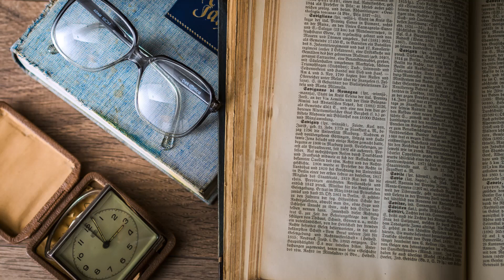BÓNG NGƯỜI DƯỚI TRĂNG - Mối tình âm dương hạnh phúc bên bờ hồ hoang vu || NGƯỜI KHĂN TRẮNG OFFICIAL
…Cái hồ Lắc này có tiếng là rộng nhất vùng núi cao này, nhất là về đêm, nó đẹp đến nao lòng. Bởi vậy vừa ra đến chỗ nước sâu là Luận thích thú, buông chèo, ngồi nhìn suốt chiều dài hồ, rồi nhìn hai bên. Đêm nay lại có trăng, nên cảnh vật dần dần hiện ra như một lời mời gọi, mặc sức quyến rũ bất cứ ai được diễm phúc ngắm nhìn nó…
Luận chép miệng:
- Cảnh đẹp thế này…
Ý anh chàng có lẽ muốn nói: «Cảnh đẹp thế này mà tiếc rằng không có ai bầu bạn…» Nhưng chợt ngừng ngang dòng tư tưởng, bởi vừa lúc đó anh thoáng nghe có tiếng ai hát từ rất xa. Giọng hát lạ, không rõ lắm, nhưng có lẽ do hồ thoáng, gió lộng, nên nó vọng tới chỗ Luận rất nhanh và anh nhận ra ngay đó là giọng của một cô gái!
- Ai mà ra hồ vào giờ này?
Luận nghĩ tới một cô gái nào đó ở một làng ven hồ, có lẽ bị ánh trăng mê hoặc nên mới dám ra hồ vào lúc trời tối như thế này. Hoặc có thể đó là một ngư dân, hay một người sống trên thuyền như anh từng nghe thấy trên vài con sông lớn vùng sông nước miền Tây quê anh. Kể cũng thơ mộng, Luận nghĩ, phải chi mình cũng có được một con thuyền để lênh đênh trên sông nước như thế. Có lẽ như vậy anh sẽ mau quên được mọi nỗi buồn phiền, xua nhanh được những hình ảnh không còn muốn nhớ mà nó cứ ám ảnh đầu óc hoài…
- Thuyền trăng… thuyền trăng… Gió đêm… gió đêm… mênh mang mênh mang…
Tiếng hát chợt rõ như người hát đứng ngay bên cạnh, khiến Luận giật mình nhìn quanh, tìm kiếm…
Nhưng tuyệt nhiên không có ai, cũng chẳng thấy con thuyền nào… Trăng sáng hơn, gió mạnh thêm, nên tầm mắt Luận có thể nhìn thấy rõ rặng cây tít bên kia hồ, anh lẩm bẩm:
- Đâu có ai..
Cố nhìn kỹ hơn một lúc nữa, vẫn chẳng thấy gì, Luận đang định cho thuyền trở lại gần bờ hơn, vì nãy giờ mãi mê nghe hát anh để con thuyền trôi ra hơi xa. Vừa khi ấy tiếng hát lại cất lên. Lần này giọng hát ngọt ngào hơn, rõ ràng hơn… Lời hát là một bài ca lạ, tuy nhiên với Luận thì anh cảm giác như người hát đang hát cho mình nghe. Âm thanh như xoáy vào con tim đang loạn nhịp của Luận, trong phút chốc anh bỗng như bị mê hoặc, bị cuốn hút vào. Luận buông hẳn tay chèo, mặc cho con thuyền trôi nhè nhẹ theo nơi phát ra tiếng hát…
Và rồi như một giấc mơ, một con thuyền nhỏ vừa hiện ra dưới ánh trăng, ở cách chỗ Luận không xa. Mà hình như nó đang tiến về phía Luận… Anh chàng trong phút chốc bỗng đờ người ra, há hốc mồm như muốn nuốt từng âm thanh đó vào. Nếu muốn tả sự mê đắm, thì hình ảnh của Luận lúc này thật chính xác!
Có lẽ gió đã giúp cho Luận trong cuộc gặp ngẫu nhiên này, bởi chiếc thuyền của anh không chèo mà nó vẫn cứ trồi càng lúc càng gần hơn. Gần đến Luận thấy rõ, người đang nhẹ đẩy mái chèo bên ghe kia là một cô gái mặc chiếc áo màu tím nhạt, mái tóc đang xõa dài tung theo gió. Nàng vừa chèo thuyền vừa cất tiếng hát, nên hầu như không nhìn thấy chiếc thuyền trước mắt mình và… mũi thuyền của cô ta đâm thẳng vào giữa thuyền của Luận, khiến anh phải vội lách sang bên. Nhưng cũng không tránh được, hai chiếc thuyền chạm nhẹ vào nhau, Luận hơi mất thăng bằng, lảo đảo. Nhờ bám trước vào be xuồng nên Luận vẫn ngồi vững, tuy nhiên khi ngẩng lên, anh hoảng hốt kêu khẽ:
- Cô ấy…
Không còn nhìn thấy cô gái trên xuồng, Luận đưa mắt nhìn xuống nước khắp chung quanh, mặt nước ngoài những gợn sóng do hai chiếc xuồng tạo ra thì không hề có bất cứ biểu hiện gì của một người vừa té xuống.
- Cô gì ơi!
Luận gọi liền mấy tiếng lớn, nhưng mặt hồ rộng và lộng gió đã nhanh chóng khiến âm thanh của tiếng gọi mất hút.
- Trời ơi, làm sao bây giờ!
Luận vốn bơi lội giỏi, nên phút nguy cấp ấy anh có dịp ứng dụng tài của mình. Sau khi lột quần áo ngoài, Luận phóng thẳng xuống hồ, nghĩ rằng với tài lặn giỏi như mình, dù cô nàng có chìm đi nữa thì anh vẫn có thể vớt được. Vậy mà hơn mười phút sau Luận chẳng gặp gì dưới nước. Vừa trồi lên Luận đã quá đỗi ngạc nhiên khi không còn thấy chiếc xuồng của cô gái đâu nữa? Anh leo lên xuồng mình và cất tiếng gọi lần nữa:
- Cô ơi!
Đáp lại tiếng gọi của Luận chỉ có vài tiếng chim bay qua hồ ban đêm. Luận thở phào khi nghĩ đến vừa rồi cô nàng có lẽ đã bị mất thăng bằng, có bị té, nhưng đã bám được be xuồng và đã nhanh chóng leo lên lúc Luận nhảy xuống nước. Nhưng dù sao cô ta cũng hơi vô tình, đã biến đi vội mà chẳng một lời nào với người đã vì mình mà lao xuống hồ giữa đêm khuya.
Rùng mình vì lạnh, Luận thẩn thờ một lúc rồi bơi xuồng trở vô bờ. Anh tự nhủ:
- Mình sẽ trở ra lần nữa!
Lúc cập xuồng vào bến Luận mới chợt nhận ra bộ quần áo mình thay ra lúc nãy đã biến mất! Anh chặc lưỡi:
- Chẳng lẽ…
© Bản quyền thuộc về NGƯỜI KHĂN TRẮNG
© Copyright by NGUOI KHAN TRANG ☞ Do not reup